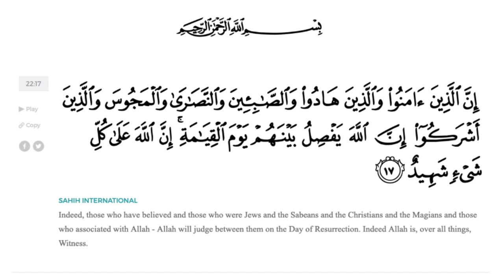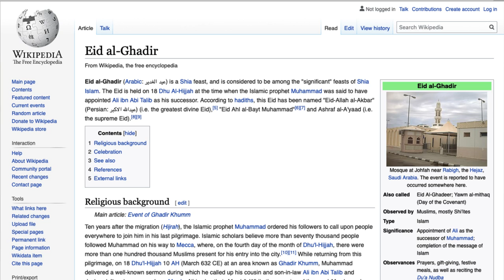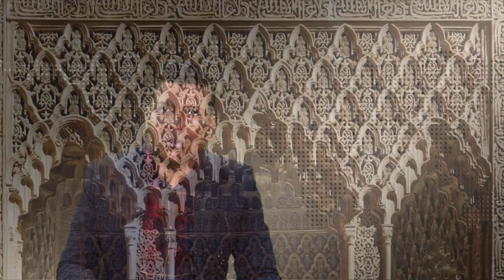Shia Sunni Conflict : শিয়া সুন্নী বিরোধ || একমাত্র সমাধান